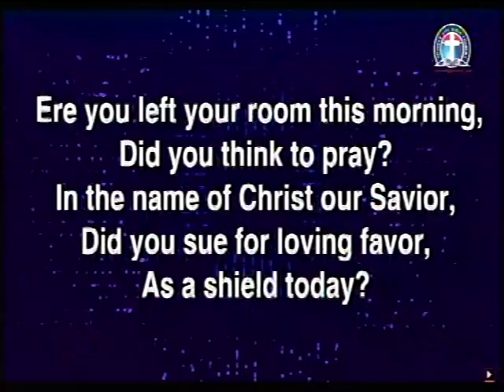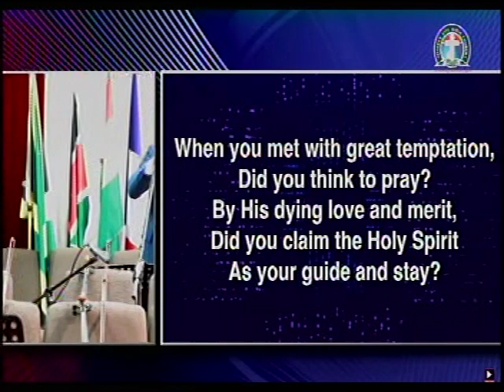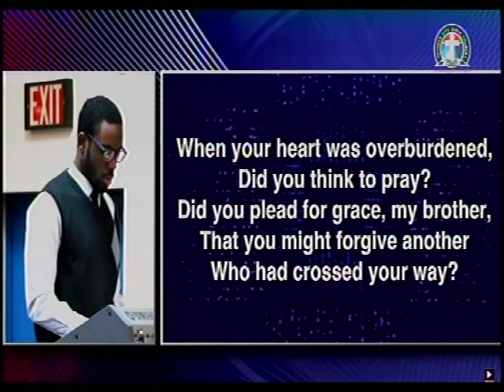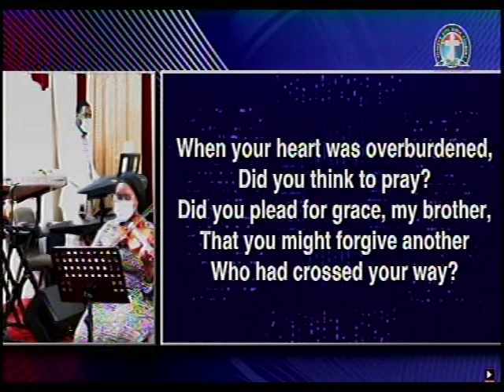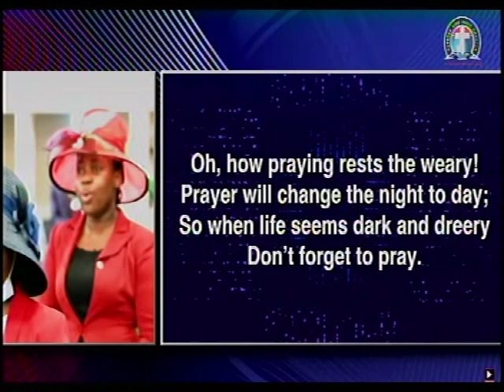GHS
344823#

344823#

1) PROVISION OF PLACE OF WORSHIP MIRACULOUSLY
2)PROVISION OF CHURCH VAN
3)CHURCH'S WORKERS